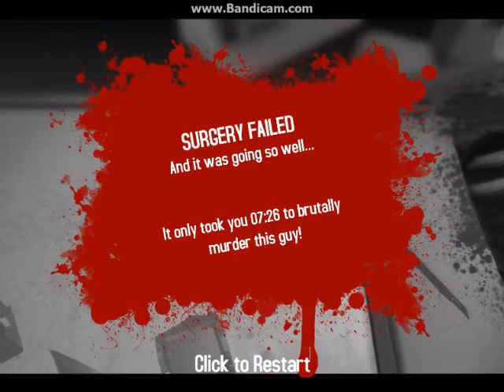Surgeon Simulator 2013 - Episode 1 - ALMOST THE BEST DOCTOR IN THE WORLD!!!